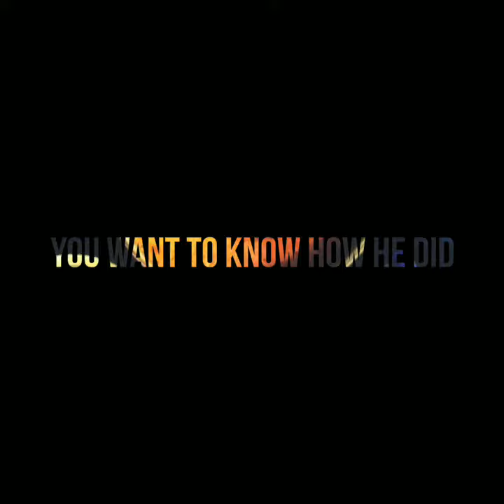Elon Musk is now worth $208 billion.